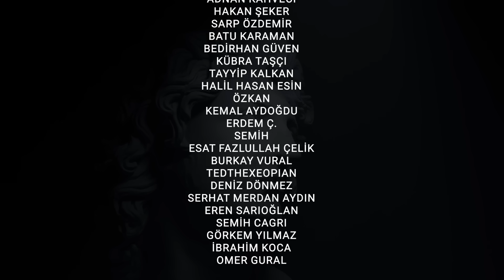ORMAN YANGINI! - CITIES SKYLINES 2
BEN YOL OLMAMA KORKARUM.